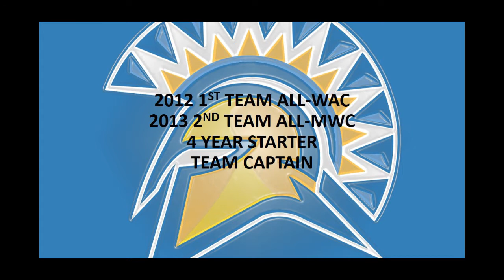NICK KASPAR- SJSU OG/OC/LS, 2012-13 HIGHLIGHTS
Nick Kaspar
San Jose State University #75
OG/OC/LS
4 Year Starter, Team Captain
2012 1st Team All-WAC
2013 2nd Team All-MWC
Ht: 6'4"     Wt: 295